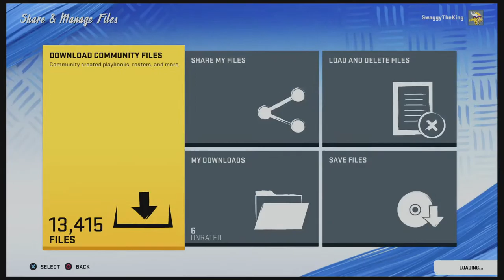STOPPING LAMAR MILLER!!! Defensive Live Gameplay - Madden 20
Ps4. Social, Not to Sweaty 😅 Game, Game, Game, Smoke and then repeat. I can’t stand losing anything. Who can though?! Don’t expect to see some amazing things happen when you watch for 20 seconds 🤙🏽😂🖤